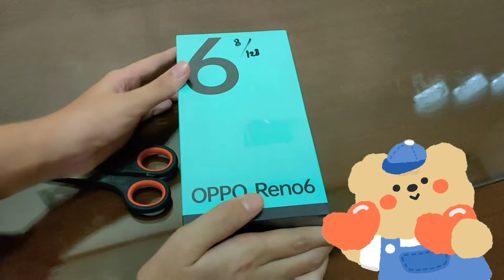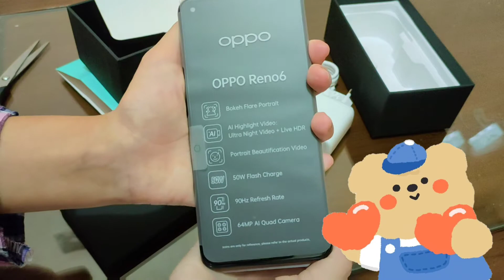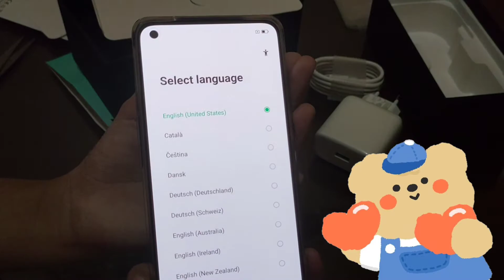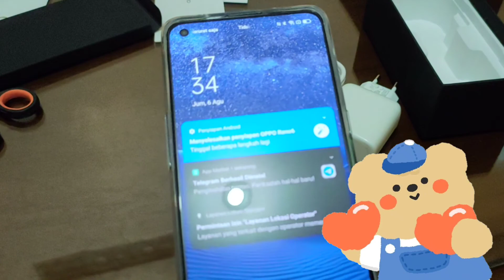UNBOXING OPPO RENO 6 BLACK . NEW PHONE SIST.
welcome back my channel , videoku kali ini tentang inboxing oppo Reno 6 black. ini cantik btt warna nya huhu 🤧💗.

anw leggo follow ma instagram !

watch the video and buy the oppo reno 6 because it's really trusted guys!! hpnya juga canggih banya fitur menarik juga 💗..